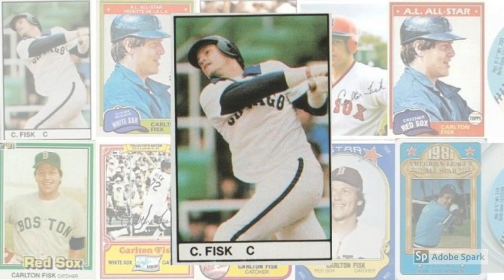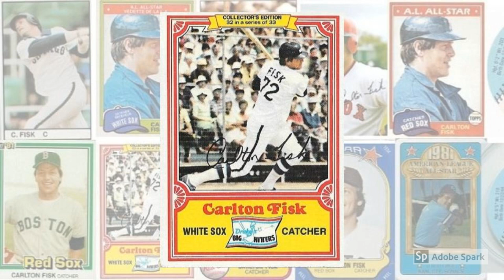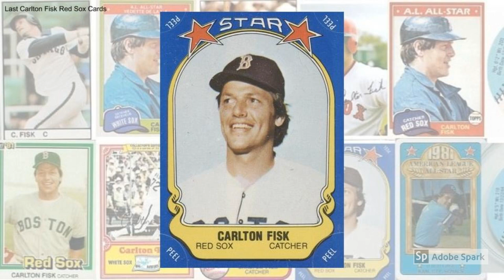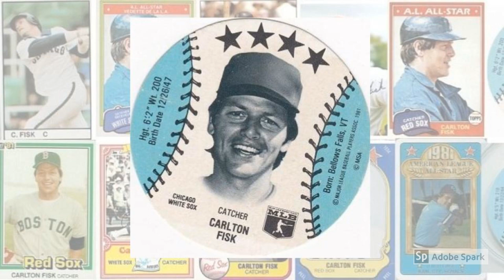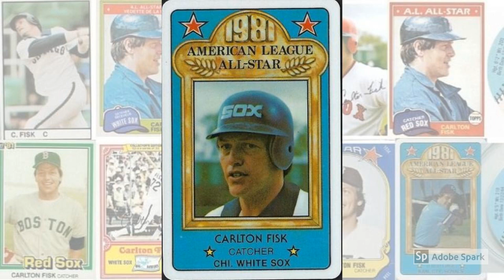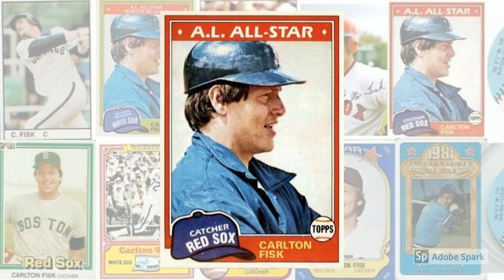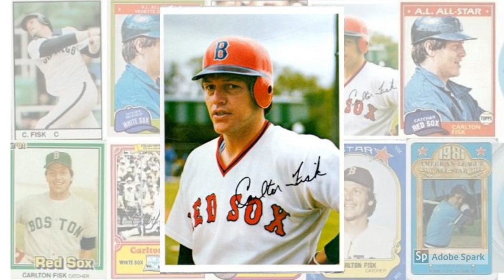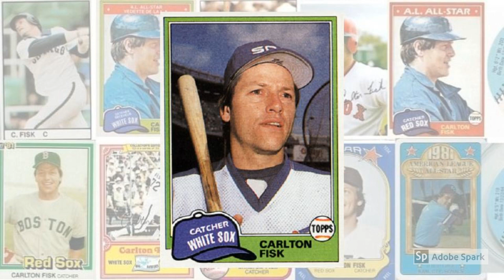1981 Carlton Fisk Baseball Cards — Changing His Sox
Tune in as Mrs. Wax Pack Gods reads about 1981 Carlton Fisk Baseball Cards.

You know what changed forever in the spring of 1981?

Carlton Fisk baseball cards, that’s what.

Yeah, I know, small potatoes compared to the beginning of the Reagan administration and the breakdown of labor talks that would lead to the baseball strike and the dreaded Split Season.

But the Fisk thing was big, especially in New England and Chicago, and in our wax packs.

See, through 1980, Fisk had been a standout catcher for the Boston Red Sox, but he was also among a group of outspoken Sawx players who thought they should be paid more.

Story goes, that made him sort of a non-favorite of Boston general manager Haywood Sullivan.

So, when it came time to mail out contracts in the winter of 1980-81, Sullivan duly dropped Fisk’s in the slot … but one day past the deadline.

(Same thing with Fred Lynn, if you’re keeping score.)

Finger-pointing and name-calling ensued, and Fisk was granted free agency in February.

He signed with the Chicago White Sox in March.

And so, all of those already-printed 1981 baseball cards showing Fisk with the BoSox were obsolete by Opening Day.

But 1981 was also the year that the card floodgates opened, thanks to Fleer taking down the Topps monopoly in court in 1980. With special issues and updates appearing throughout the year, collectors got to see cardboard ChiSox versions of Pudge, after all.

Here is how it all played out, with a rundown of all the Carlton Fisk baseball cards from 1981, in both clam chowder and deep-dish pizza flavors.